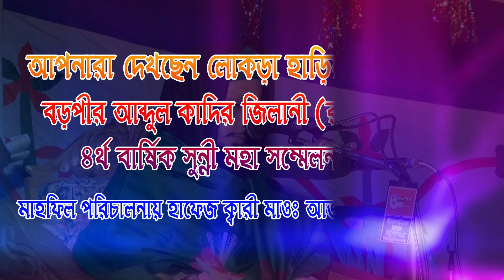সম্পুর্ন নতুন ওয়াজ । বড়পীর এর মাহফিল । পীরে কামেল মুফতী মোস্তাক আহমদ আল কাদেরী আল ওয়ায়েসী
সম্পুর্ন নতুন ওয়াজ । বড়পীর আব্দুল কাদির জিলানী (রঃ) এর মাহফিল । Mawlana Mustak Ahmad Qadri Al Waesi
পীরে কামেল মুফতী মোস্তাক আহমদ আল কাদেরী আল ওয়ায়েসী

আপনারা দেখছেন লোকড়া হাড়িয়াকোণা হযরত
  বড়পীর আব্দুল কাদির জিলানী (রঃ) এর স্মরণে
       ৪র্থ বার্ষিক সুন্নী মহা সম্মেলন ২০১৯ স্থান লোকড়া হাড়িয়াকোণা
মাহফিল পরিচালনায় হাফেজ ক্বারী মাওঃ আজমান আলী,লোকড়া